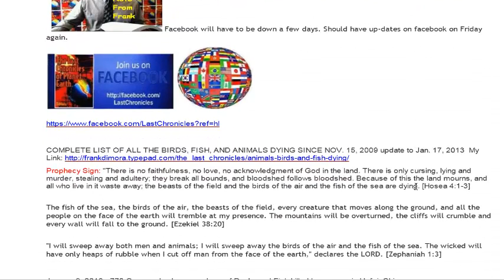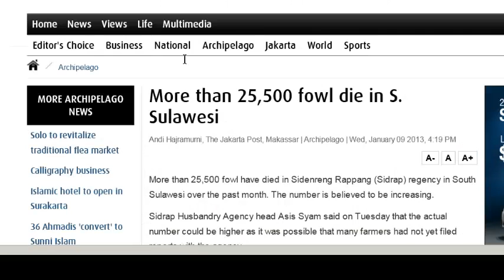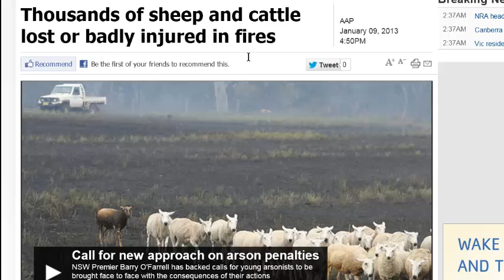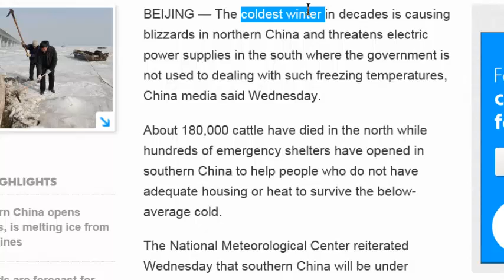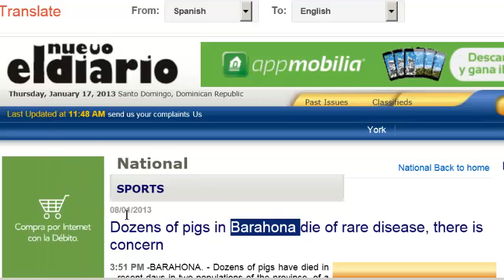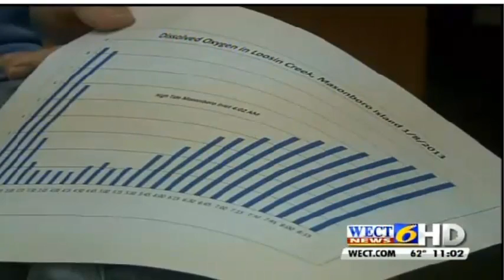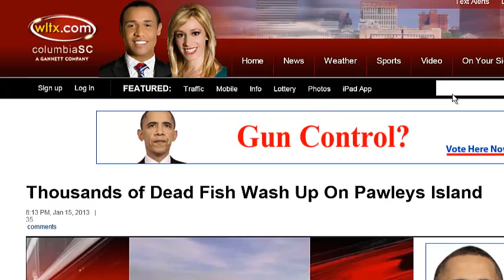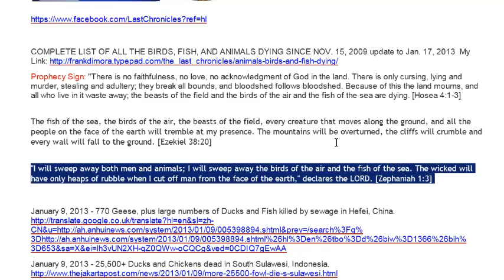Is God's Warnings Concerning The Birds, Fish, and Animals Dying Coming To Pass?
Author Frank DiMora has been recording the deaths of birds, fish, and animals since 2009 and show you via the Word of God that these deaths are no coincidence. Frank gives you the latest news from Jan. 9, 2013 to Jan. 16, 2013.